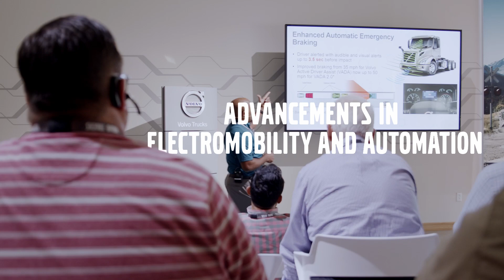Volvo Trucks — Customer Reactions from the 2019 Technology Summit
Check out the highlights from our four-week long Technology Summit at the Volvo Trucks Customer Center in Virginia’s New River Valley. With 1,000 visitors in attendance, our guests logged 1,050 miles on the test track while experiencing truck features like our revolutionary Volvo Dynamic Steering.